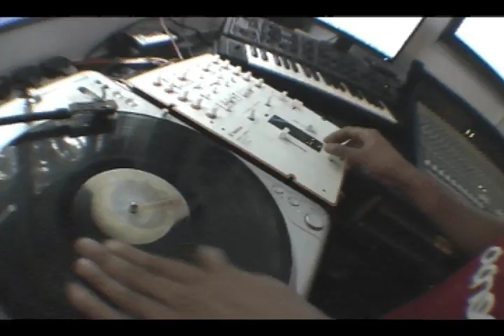Dj TigerStyle's Butterfly Scratch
How to do the butterfly scratch.